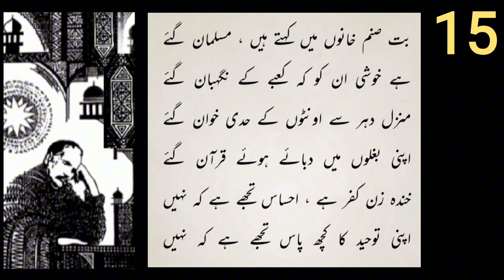Shikwa | شکوہ | Allama Iqbal | Stanza 15 | 15 بند نمبر | Explanation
بت صنم خانوں میں کہتے ہیں ، مسلمان گئے
ہے خوشی ان کو کہ کعبے کے نگہبان گئے
منزل دہر سے اونٹوں کے حدی خوان گئے
اپنی بغلوں میں دبائے ہوئے قرآن گئے
خندہ زن کفر ہے ، احساس تجھے ہے کہ نہیں
اپنی توحید کا کچھ پاس تجھے ہے کہ نہیں